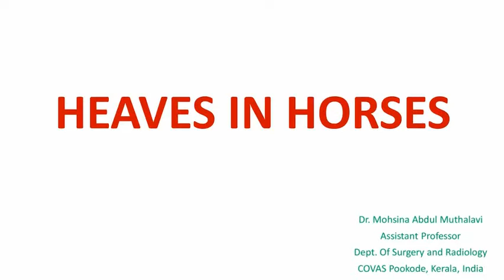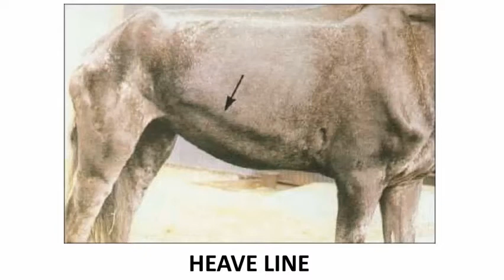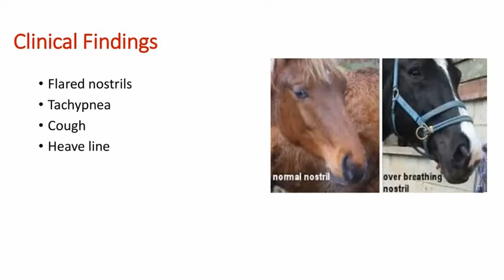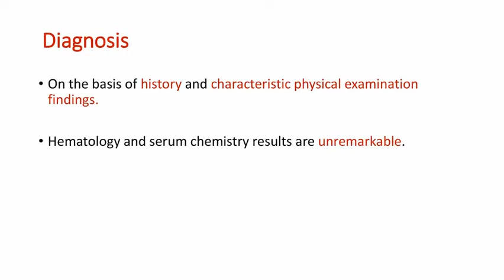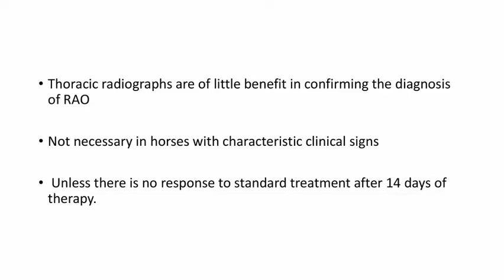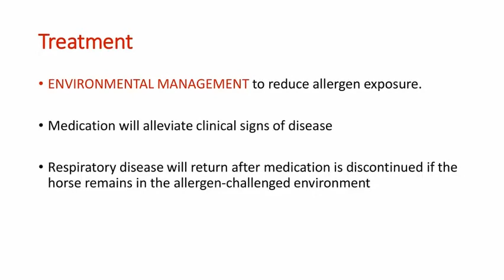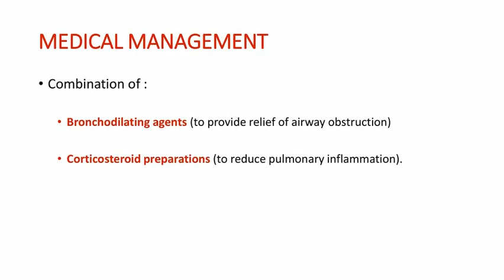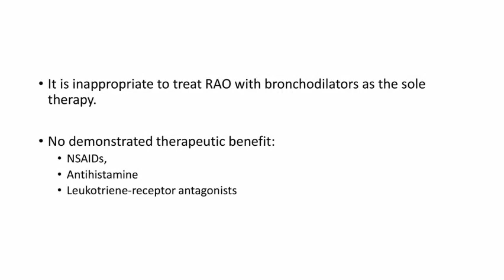HEAVES IN HORSES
This channel is to help vets preparing for BCSE,  NAVLE and other licensing exams. For any vet licensing or competitive exams Equine is an inevitable portion and this playlist deals with some important diseases in equine. Lets only go through important aspects of diseases in video. I am not going through all the details and covering only the points essential as far as the exams are concerned giving emphasis on differential diagnosis. Good luck to all vets preparing for competitive and licensing exams